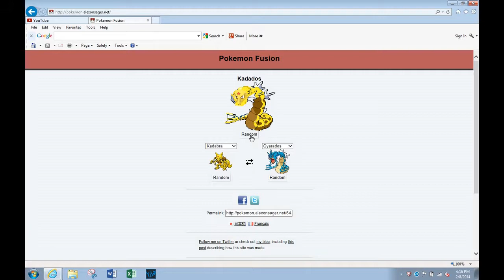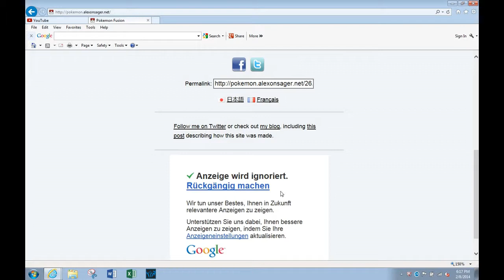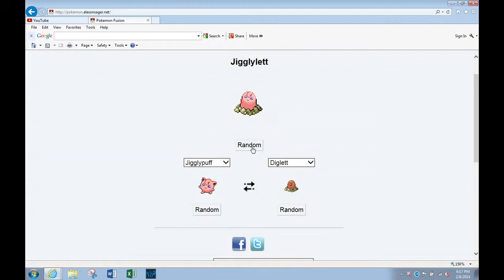Pokemon Fusion!!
hey guys its blaze here this is pokemon combonation so enjoy